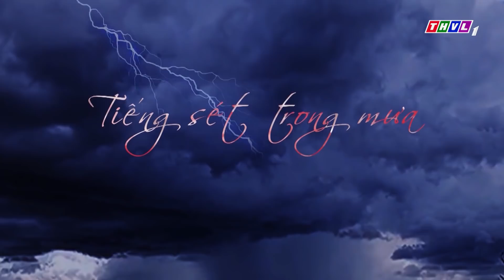THVL | Tiếng sét trong mưa - Tập 40[1]: Khải Duy không chịu đưa con mình đi Sài Gòn chữa trị